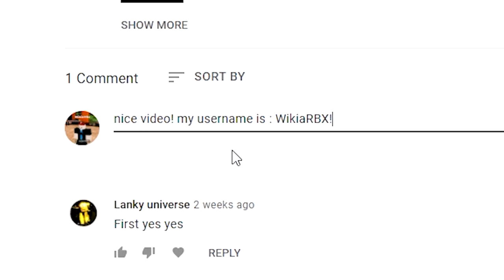(DECEMBER 2021) SharkBite🦈 CODES *XMAS CODES* ALL NEW SECRET OP ROBLOX SharkBite🦈 CODES!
(DECEMBER 2021) SharkBite🦈 CODES *FREE GEMS* ALL NEW SECRET OP ROBLOX SharkBite🦈 CODES!